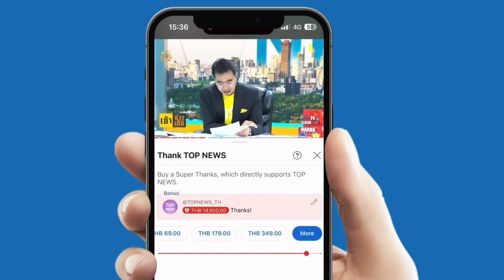"พร้อมพงศ์" กุมความลับไอ้เตี้ย! " สาวไส้โยง "บอสเทวดา" เปิดหน้าให้ดูสะเทือนทั้งวงการ